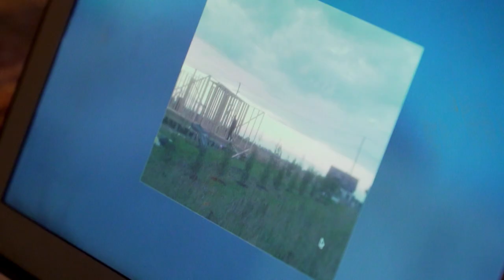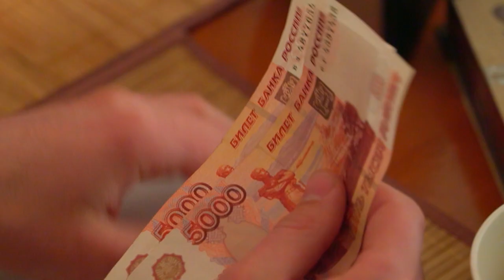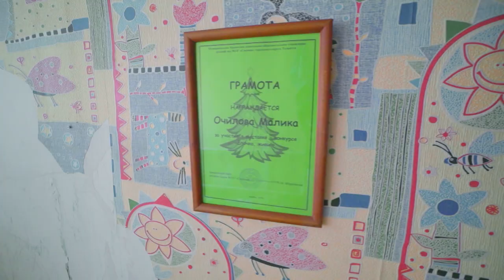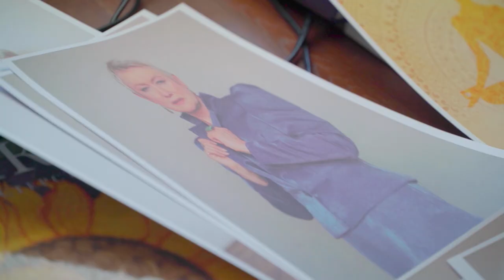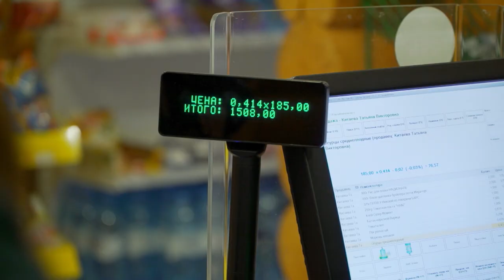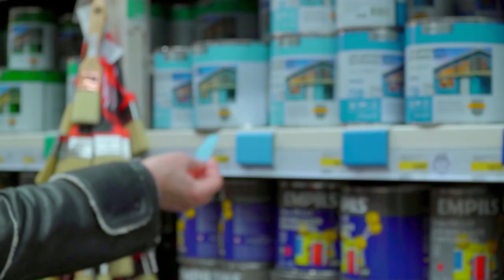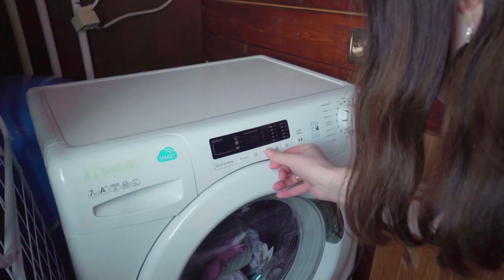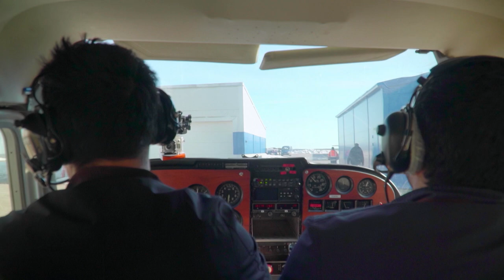HOUSE SWAP | Episode 10 | TOLYATTI - SAINT PETERSBURG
Two generations of the Kaloshin family coexist in an unusual cube-shaped house: Mikhail, his parents, wife Anna and son Vasily. Mikhail and his father were inspired by the design of a foreign house and decided to build one by themselves for their family in one of the elite villages of Saint Petersburg. While the men were building, Mikhail’s mother got into creativity: she took up yoga, stage speech, design, and even began to perform as a 60+ model. Living together with such an active and eccentric grandmother began to tire Anna, so she decided to show her husband how calm and pleasant it is to live separately from his parents. Her request was heard, and now the Kaloshin family will go to Tolyatti for three days. Here, the Uzbek-Russian Ochilov family lives in an old rickety hut. Bahodir, the husband, makes his wife Elena do everything about their house and raise their two small kids all by herself. Besides, Elena must serve Bahodir’s family, for example, every week she is cooking pilaf, chorba and other national dishes for them. This has made the woman very tired. Though she accepted Islam for the sake of her husband, she wasn’t ready for such a patriarchal family life. Maybe at least in the new house she will be able to relax while Anna will show her husband all the delights of a life free from his parents? Find out in the new episode of the House Swap reality show!